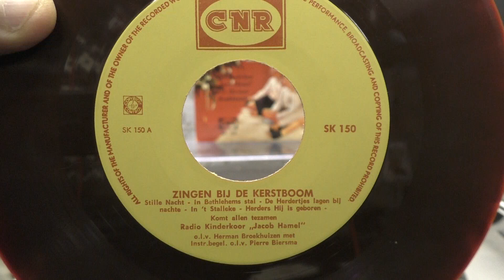Kinderkoor ,,Jacob Hamel" : Zingen bij de kerstboom deel 1.